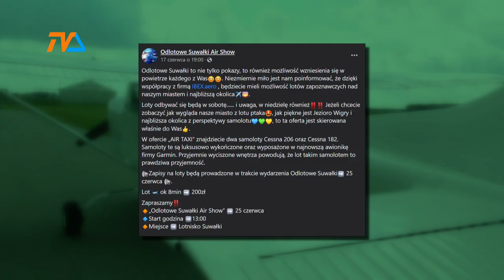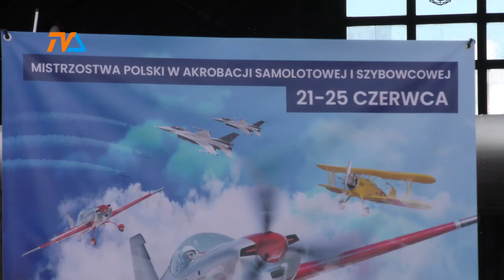Odlotowe Suwałki |TVSUWAŁKI